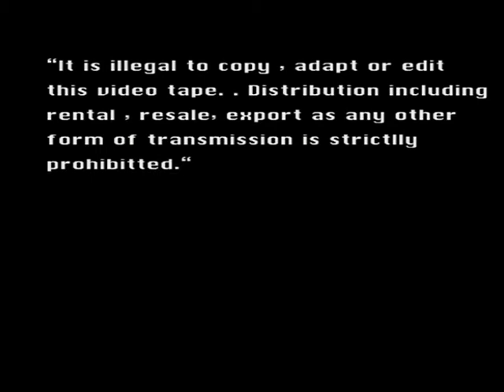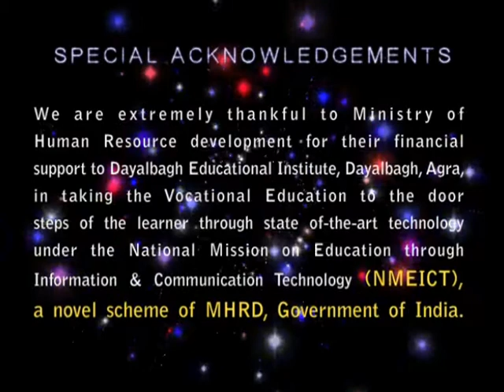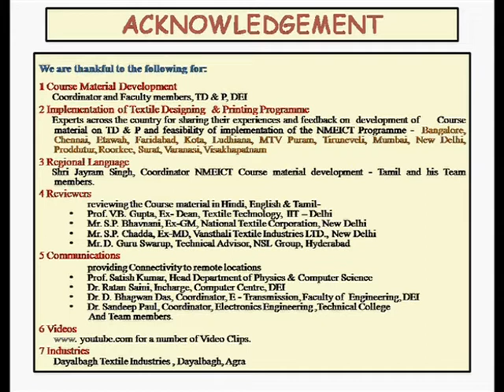Activity part 4